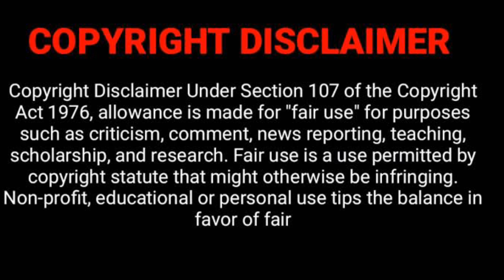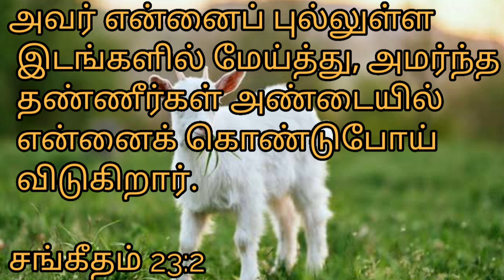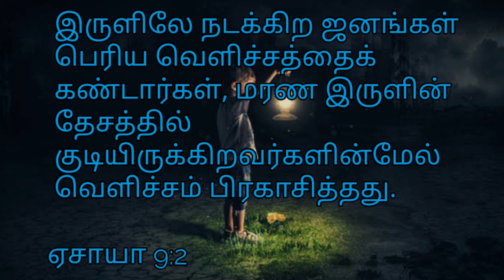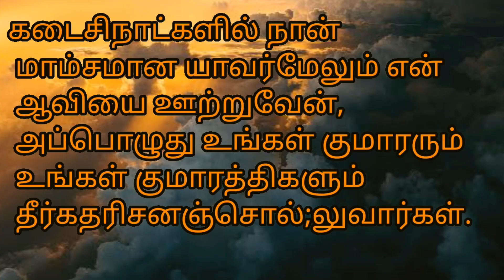Tamil christian song